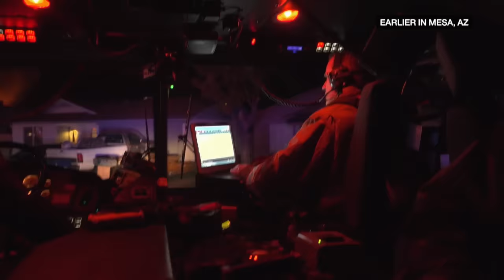Live Rescue: Top Fire Rescues - Part 3 | A&E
Check out part 3 of our top fire rescues and if you missed part 2, catch up

"Live Rescue” follows firefighters, paramedics and EMTs from across the country as they bravely put their lives on the line responding to emergency rescue calls. Emmy® Award-winner Matt Iseman joins “Live Rescue” with impressive media and medical credentials.